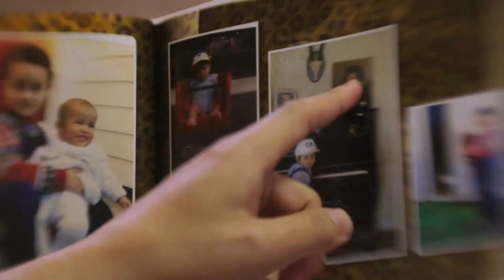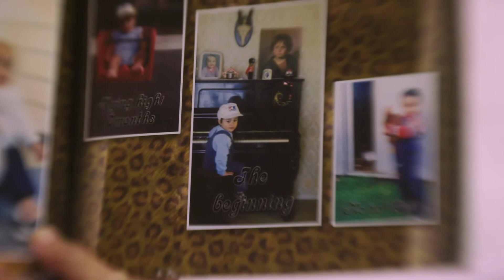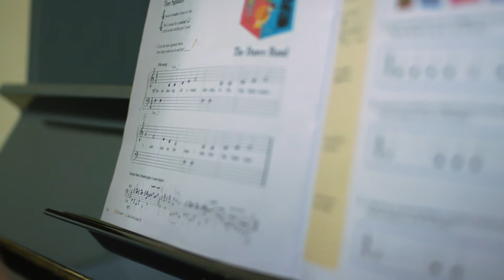Ludwig Treviranus - Neighbourhood TV1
New Zealand born Samoan/German pianist Ludwig Treviranus talks about the influence of his family, heritage, and piano on his career.